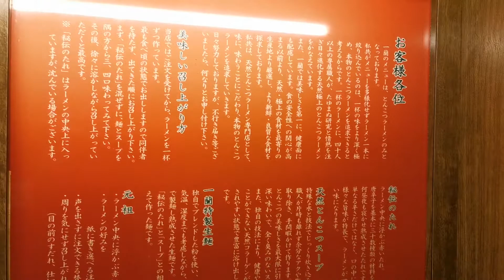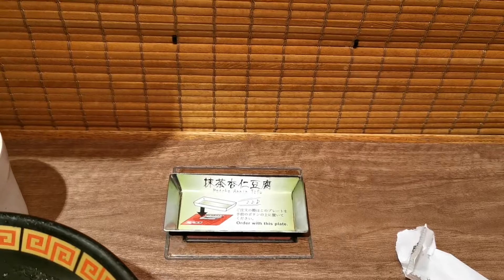2019.09.13 一蘭拉麵 Atre上野山下口店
第一次用機器點餐，沒想到退幣要用退幣鈕，以為會自動退幣，好險有好心人幫忙 哈哈

日本〒東京台東區上野7-1-1
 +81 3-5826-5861